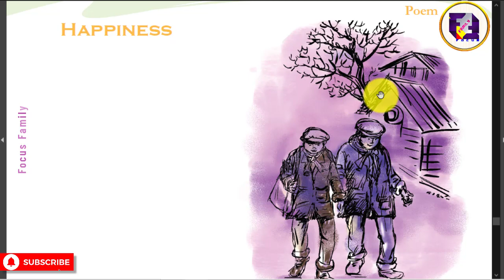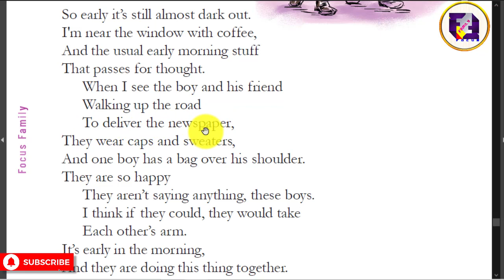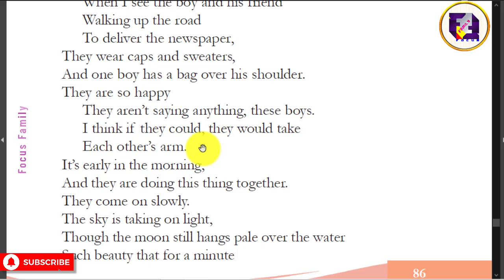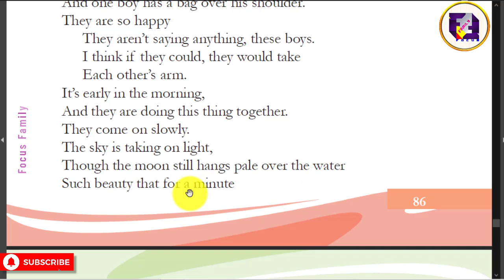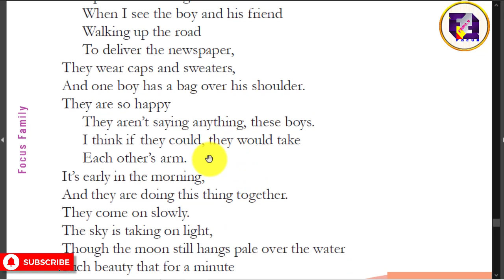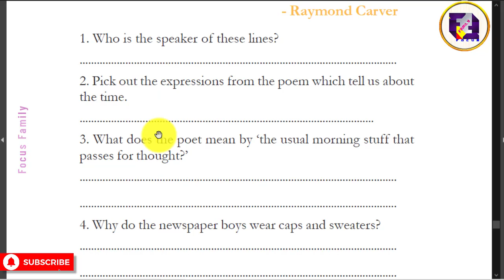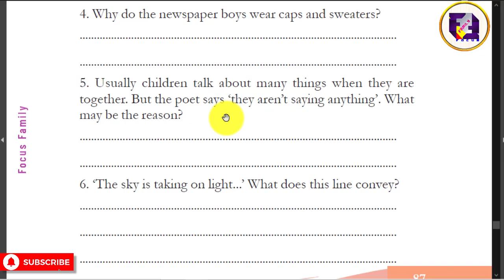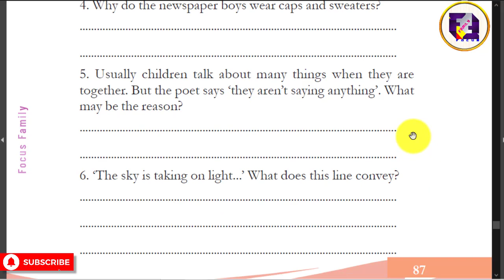Happiness | Poem and Activities | Class 5 English Unit 3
STD 5/English Unit 3/Happiness - Poem and Activities
Happiness Poem and all Questions and Answers